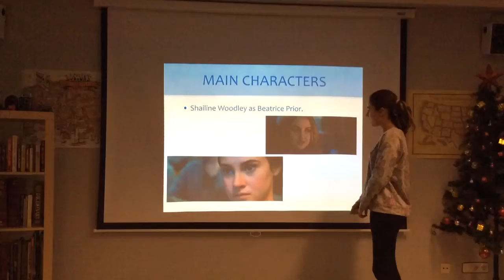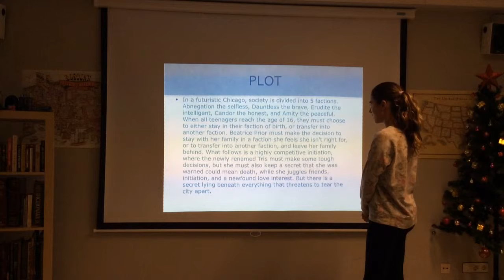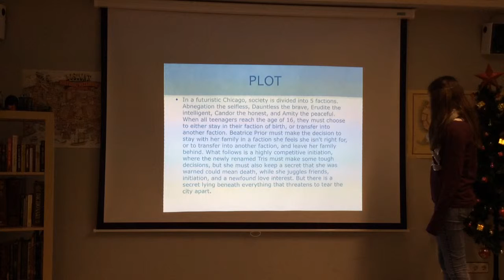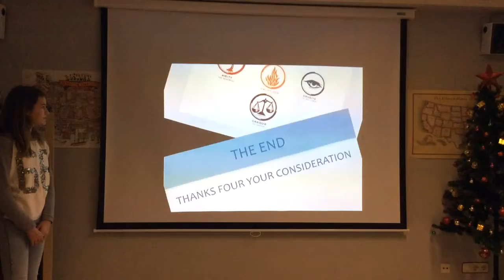Alba, Ines, Isabel, Paula & Sara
Evening program: Divergent movie